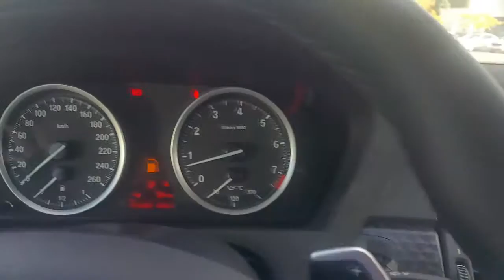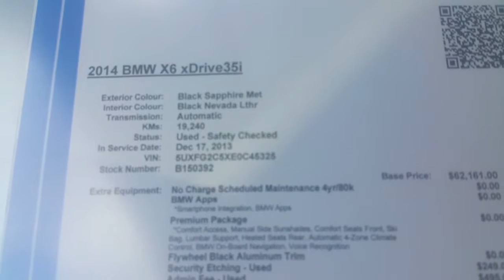2014 BMW X6. Sheema. David Tremblay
David Tremblay from Performance BMW